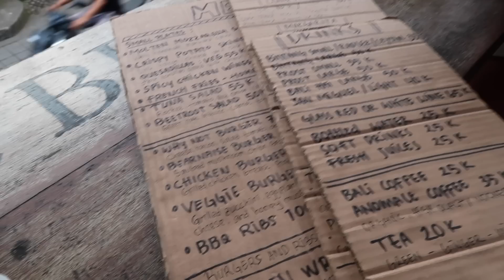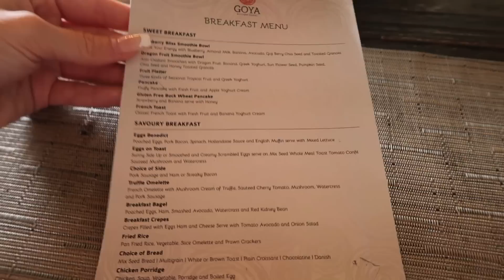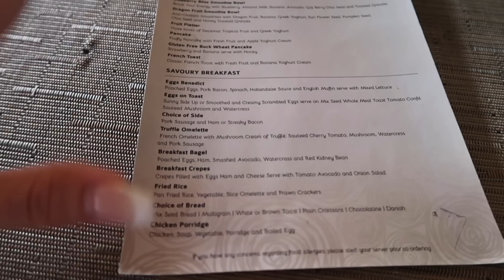BALI S1:E2 Ubud | Free rock climbing, LOTS OF FOOD, oh and my phone completely broke!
So sad that I lost a lot of footage from when I was filming on my phone :( but we move! Hope you guys enjoy what I managed to scramble together...